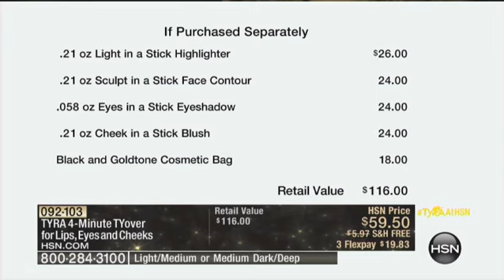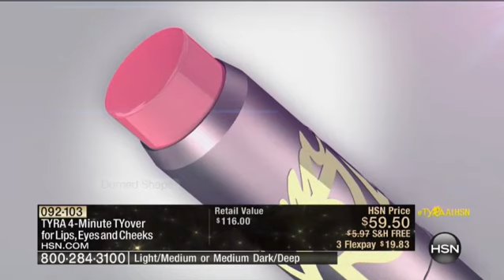TYRA 5Minute TYover 4pack for Lips, Eyes and Cheeks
TYRA 4Minute TYover for Lips, Eyes and Cheeks
What's better than a makeover? Well, a TYover, of course! Boasting TyGlide Technology, these domed sticks are easy to apply and blend without the...